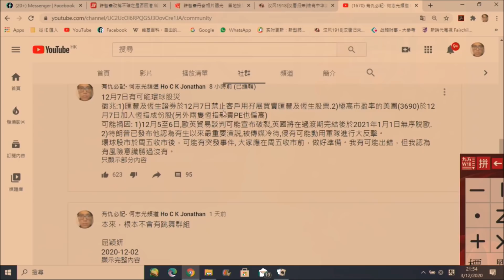中美爭霸 12月4日收市後或有突變:脫歐會亂,美兩黨難妥協